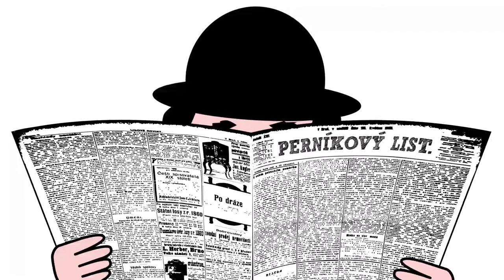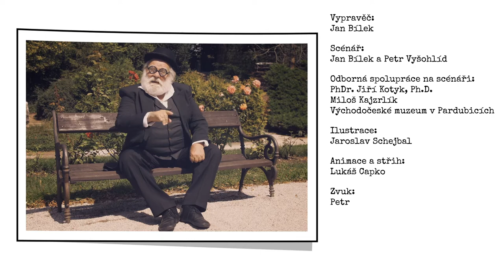Vincenc Chomrák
Vincenc Chomrák: Majitel první autoškoly na území Rakouska-Uherska.